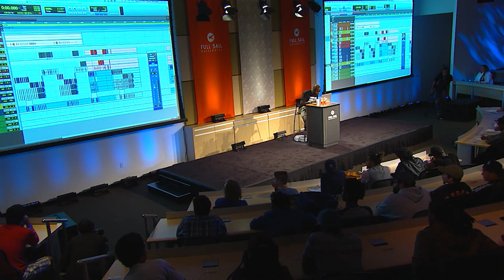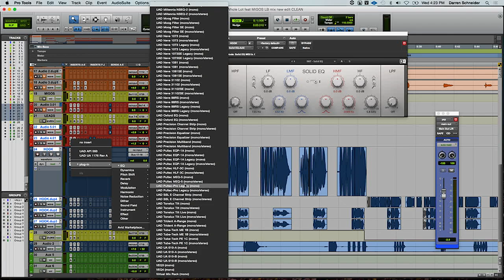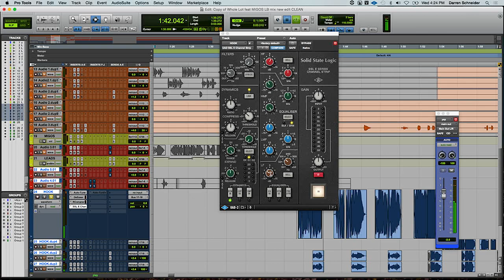Vocal Track Review with Leslie Brathwaite: “Whole Lot” - Akon | Full Sail University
In this live mix session, Leslie Brathwaite takes the audience through an extensive review of the vocal chain and his mixing techniques. Using “Whole Lot” by AKON featuring the Migos as an example, Leslie covers de-essers, using compression correctly, autotune, mastering, and more.